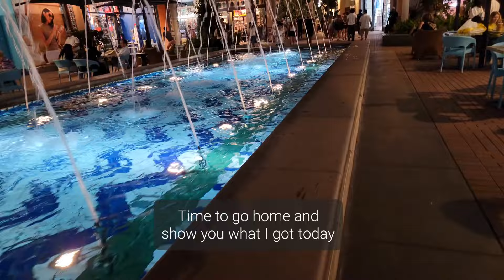Organizing kitchen Cabinet | Shopping | Snack hunting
In this video you will see:
How I organize kitchen cabinet
Buy at Bath and Body semi annual sale
Buy a small Pot and Balsamic vinegar at HomeGoods

Time Laps:
00:00 Intro
00:20 Labeling Ingredients
00:53 Organizing kitchen Cabinet
02:30 How to keep bag clips organize
03:11 Cleaning wild flower
03:18 Worm in my flower
03:23 Patio Plants cleaning
04:58 Driving to the Mall
05:25 At the mall
06:33 At the Art gallery
07:02 At Bath and Body Work
07:36 At HomeGoods
08:45 Snack Hunting
09:09 apricot cookie
09:20 Coconut macaron
09:36 Hotdog cheesy bite
09:53 Going home
10:03 Watch what I bought